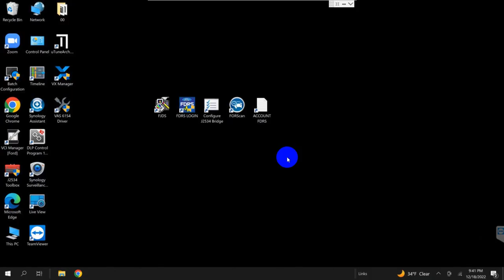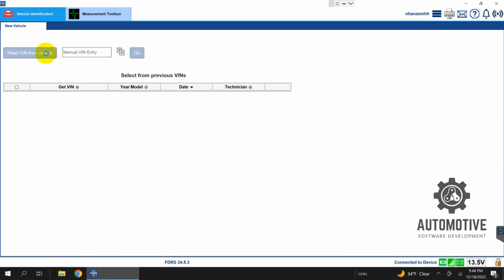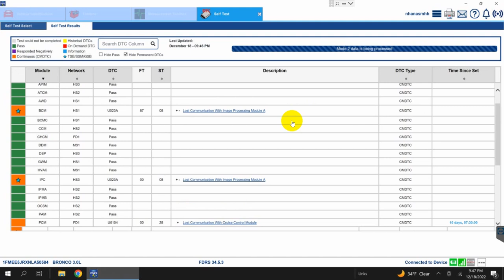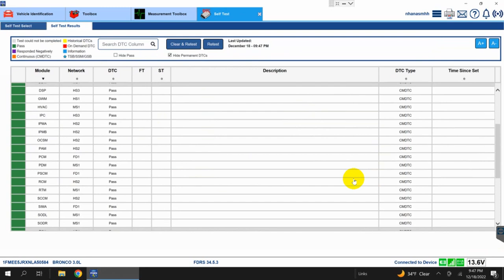FJDS + FDRS SOFTWARE WITH LICENSE | MONGOOSE®-PLUS FORD2 | 2022 FORD BRONCO